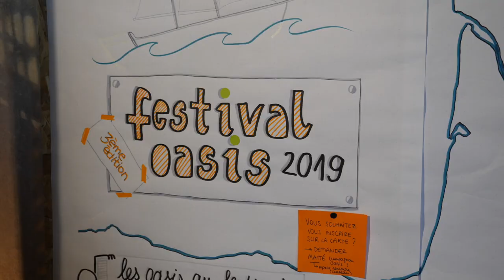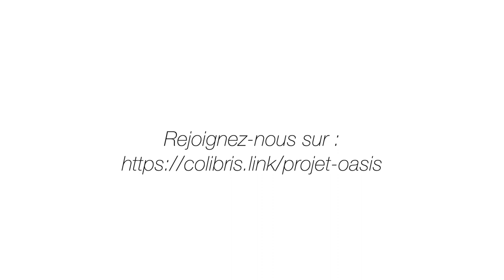Le Festival Oasis 2019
A l’intérieur du parc du château de Jambville, se sont retrouvés en octobre 2019 une centaine d'habitants d'oasis, venus de la France entière. Reportage sur ce grand rassemblement des écolieux et des nouveaux modes de vie...

Vidéo montée par InProdTV - inprodtv.fr/